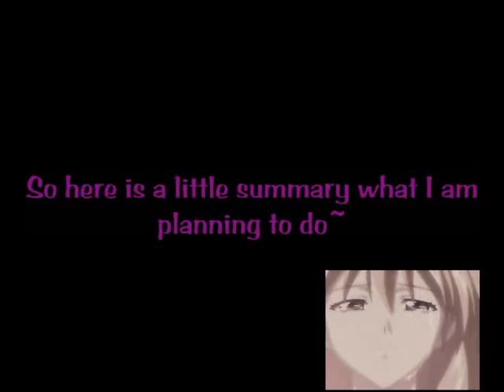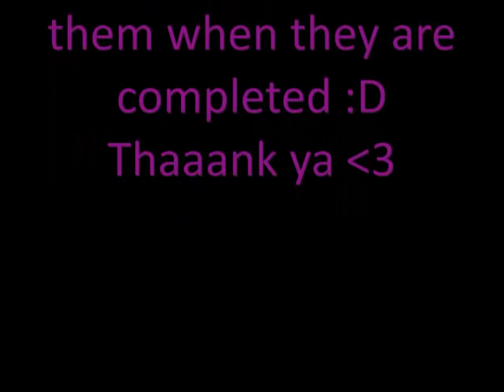*~*IMPORTANT*~* AMV Preview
Heeey there ^_____^

Arg Youtube hates me...I am trying to upload my new CC AMV but it doesn't work -____-
Well hell..I'll try it tomorrow again..or today..later
Anyway I have a new Video Programm (Magix Video Delux 16 Plus)~
Finally I can make better AMV!!! YAAAAY (hopefully) XD

Contained music:
Lacie - Pandora Hearts OST
It's the fear -Within Temptation
21 Guns - Green Day
Somebody save me - Kypteria
The howling - Within Temptation
Addon Song - Shikata Akiko
Again - YUI
Hakuna Matata - the Lion King
Brothers - Vic Mignogna
Far from home - Vic Mignogna

Anime (Pictures):
Chrno Crusade
D.Gray-Man
Fullmetal Alchemist (Brotherhood)
Pandora Hearts
K-ON!